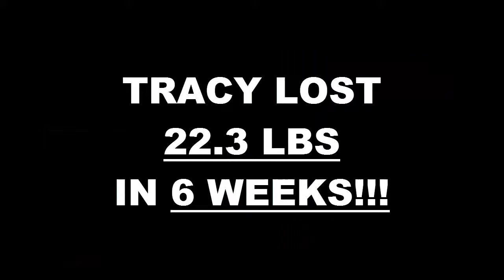Menifee Fitness 6 Week Challenge Result - Tracy Wallace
We will now check the result of Tracy's 6 week weight loss challenge!